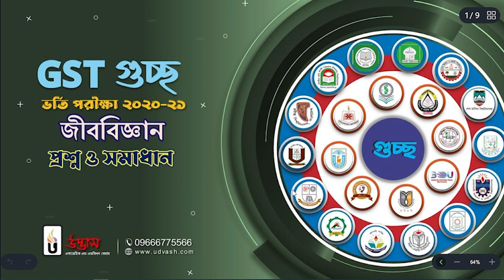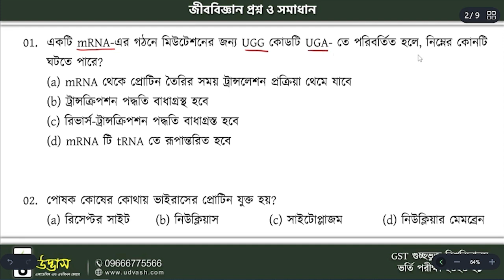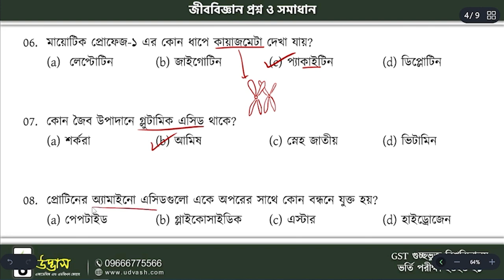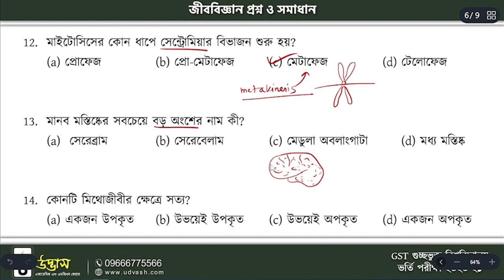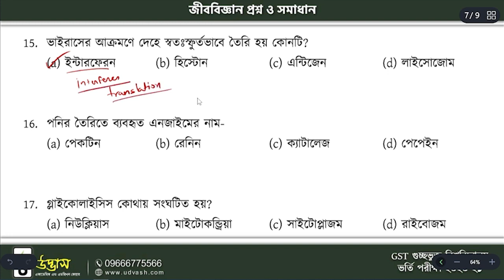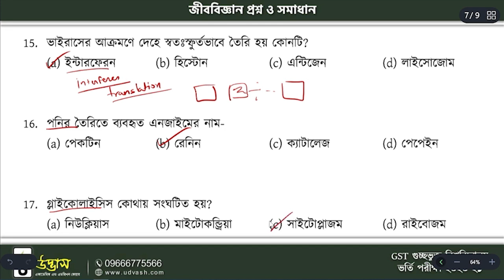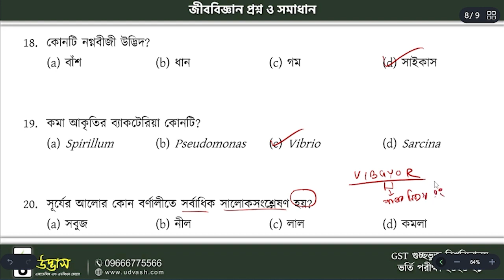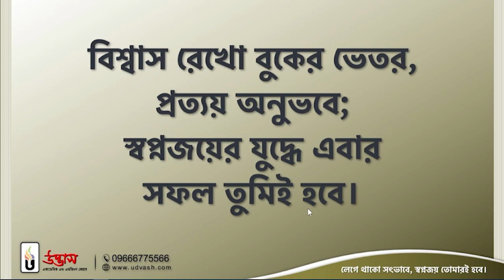বিগত বছরে জীববিজ্ঞান প্রশ্ন সমাধান | GST গুচ্ছ ভর্তি পরীক্ষা ২০২০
Our Channel  ►